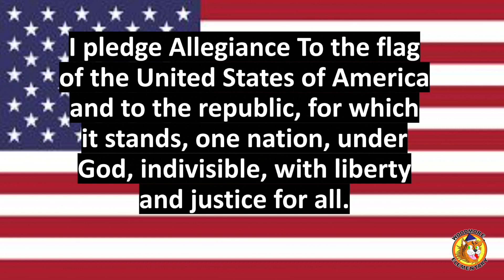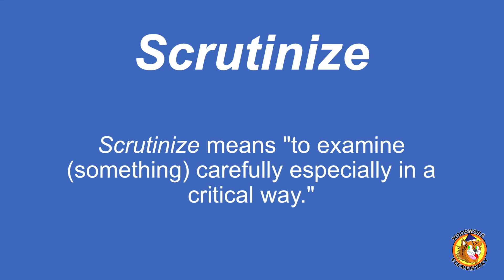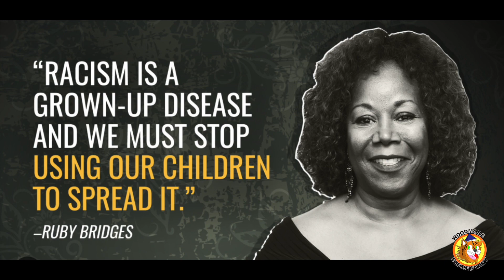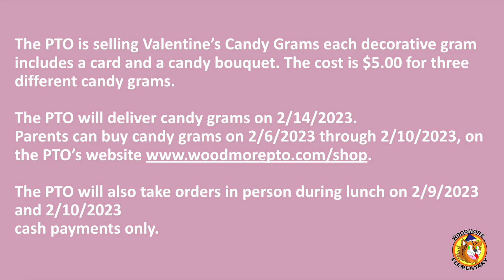Woodmore E S Morning Show Wed Fed 8